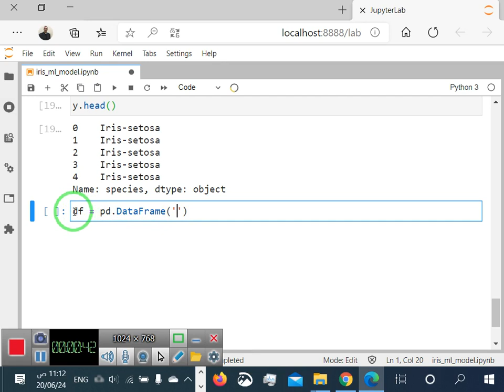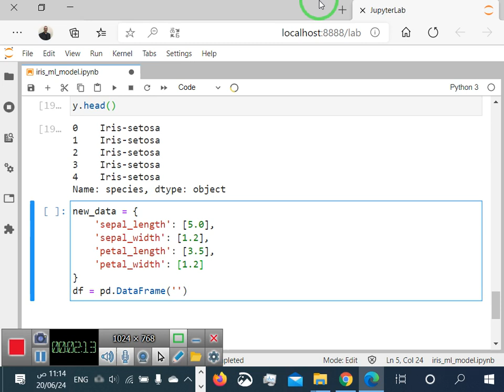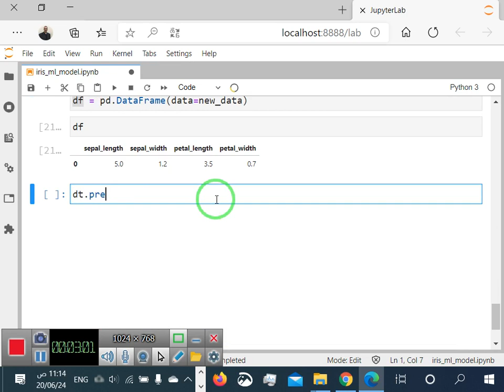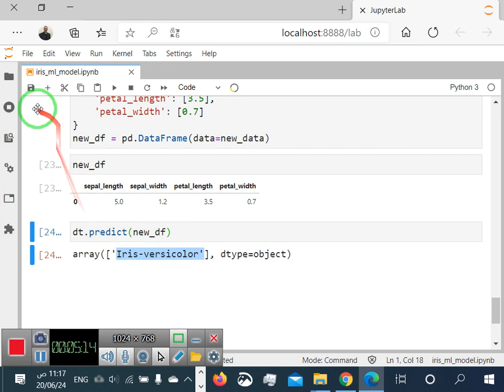15 التنبوء باستخدام نموذج تعليم آلة لسجل جديد من نبتة زهرة الايرس